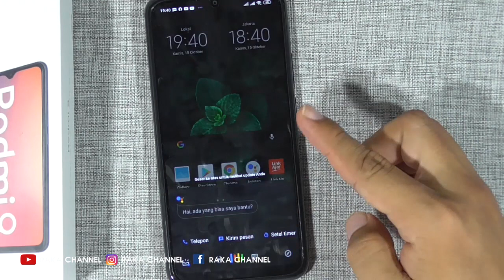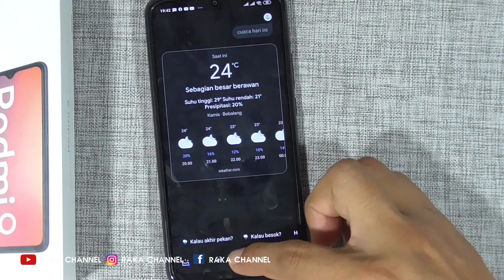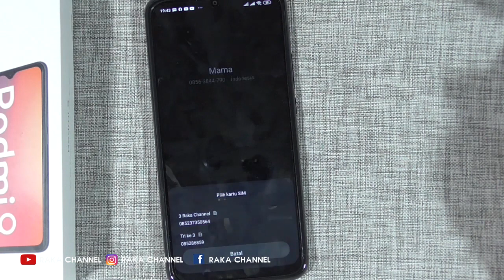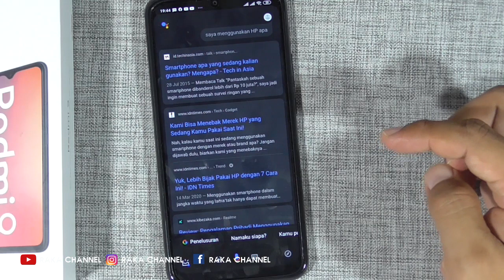Cara Menggunakan Asisten Google Mode Layar Penuh HP Xiaomi Redmi 9 Android 10 Terbaru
Ok Google pernah dengar sara seperti itu ??  Google assistant memiliki fitur yang sangat menarik, kita bisa berinteraksi dengan google. Kalau sebelum nya adalah Google now. Pada Google assistant, permintaan kita akan dijawab dengan suara dari Google Assistant, berbeda dengan google now yang hanya menampilkan hasil atau melakukan perintah.